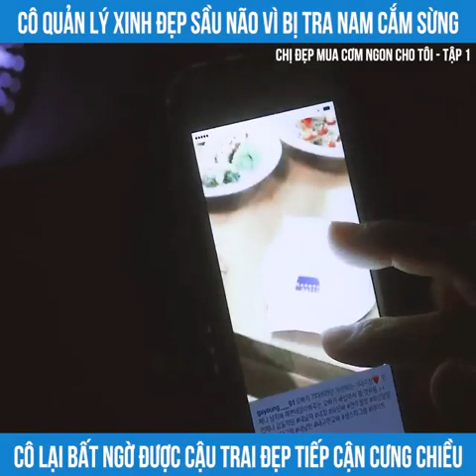Review phim : Chị đẹp mua cơm ngon cho tôi tập 1